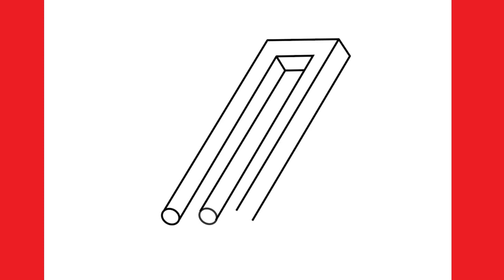THE IMPOSSIBLE ART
"Welcome to our creative and peaceful sanctuary!
"Join Drawing JN to improve your artistic abilities with simple-to-follow tutorials and inspiring ideas! From novices to experts, let's collaborate on drawing. 🎨✏️"

እንዴት እንደሚሳል
كيف ترسم
Ինչպես նկարել
necə çəkmək
nola marraztu
কিভাবে আকে
як маляваць
kako crtati
как да рисувам
ಹೇಗೆ ಸೆಳೆಯುವುದು
com dibuixar
сурет салу
sa unsa nga paagi aron sa pagkalos
mmene kudzatunga
如何画
如何畫
nzira yekukwevera
කොහොමද අඳින්නේ
그리는 방법
kako nacrtati
çawa bikujin
hvordan man tegner
ako kresliť
kako narisati
Kiel desegni
kuidas joonistada
Paano Gumuhit
kuinka piirtää
como deseñar
sut i dynnu
როგორ დავხატოთ
איך לצייר
hogyan rajzolj
esi ise
ווי צו ציען
cara menggambar
描く方法
cara nggambar
របៀបគូរ
ວິທີການແຕ້ມ
duci
kā zīmēt
kaip piešti
wéi zeechnen
како да црташ
എങ്ങനെ വരയ്ക്കണം
kif tfassal
me pehea ki te utu
कसे काढावे
хэрхэн зурах
څنګه رسم
چطوری طراحی کنیم
jak narysować
ਕਿਵੇਂ ਖਿੱਚਣਾ ਹੈ
кантип тартат
cum să atragă
как нарисовать
le auala e faalatalata
Како цртати
ho hohela joang
ڪئين ٺاهيو
வரைவது எப்படி
jak kreslit
ఎలా గీయాలి
nasıl çizilir
як намалювати
indlela yokudweba
indlela ukudweba